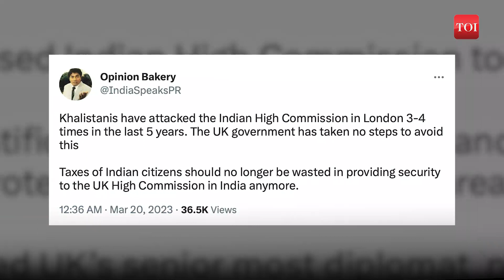Amritpal Singh and Khalistan | India gave a strong response in the UK but will the government act?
While some British ministers have criticised the hooliganism by pro-Khalistan goons, the Indian govt is not satisfied. So far only one man has been arrested. India has called for action over the brazen attack on the High Commission building. The attack has provoked widespread anger amongst the Indian diaspora, especially as it is not the first such attack on the Indian high commission. The Indian High Commissioner held a meeting with the diaspora to reassure them. The attack has also damaged UK govt’s reputation among the Indian public too, and people on Twitter have expressed anger at the UK security agencies being unable to provide security to the Indian High Commission.